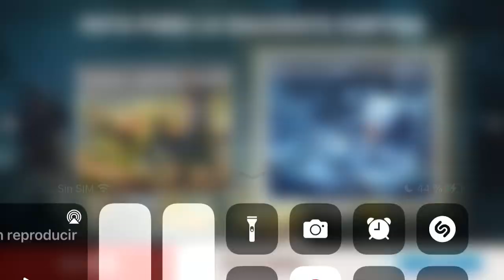BiA3 equipos siempre hay un azul molesto jsja